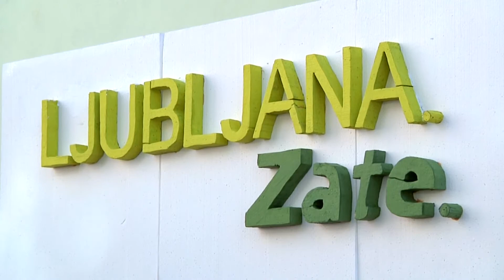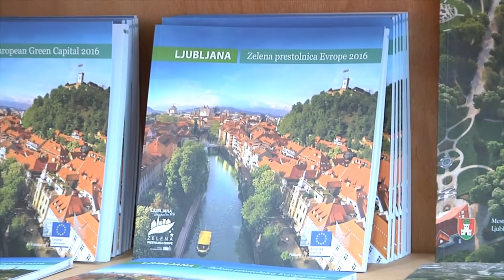Ljubljana. For you.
Ljubljana - presentation video after 6 months of being European Green Capital.